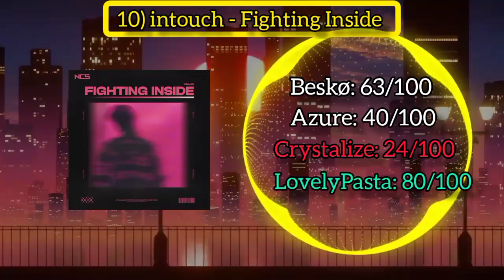Ranking NCS September 2023 Releases (w./ Azure, Crystalize & LovelyPasta)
⚙️ Rating:
Trash [0 - 9]
Bad [10 -19]
Ok [20 - 29]
Unworthy [30 - 39]
Decent [40 - 49]
Average  [50-54]
Good [55-59]
 Great [60 - 64]
Wonderful [65 - 69]
Amazing [70 - 79]
Incredible [80 - 89]
Phenomenal [90 - 99]
Masterpiece [100]

Beskø#1465